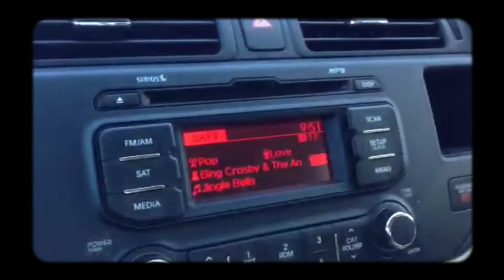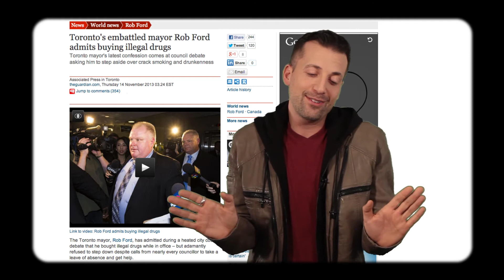Today's Web Trends: Rob Ford said WHAT??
This week, Joey examines Rob Ford's latest statement, McRib, a camouflage chastity device, a new app called MomentCam, and the latest video from the team that brought you that damn Fox song.

Clothing by Jackie Z Style Co.

MomentCam: This Chinese photo app, which went viral worldwide, is now available in English

Male Chastity Devices Come In Chrome And Camo Finishes (Finally) For Your Weird Fetish

Rob Ford Denies "Eating Pussy" During Live, Televised Press Conference